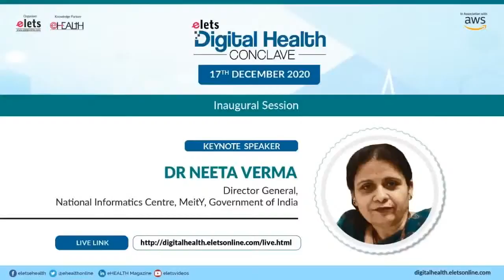Digital Health Conclave: Special Address